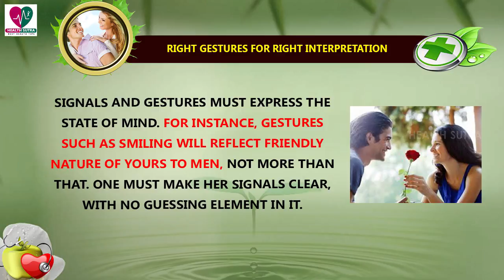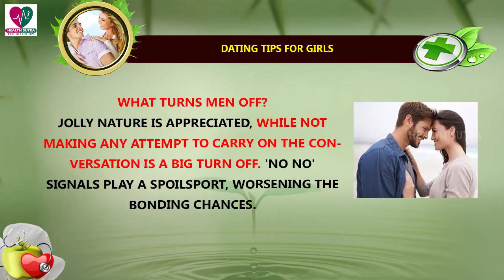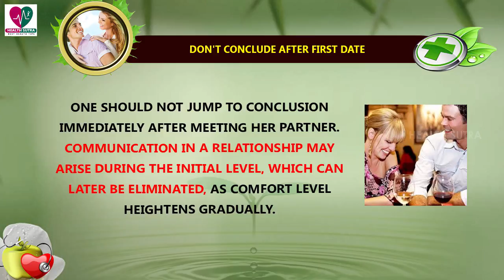Dating Tips for Girls - Health Sutra - Best Health Tips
Watch : Dating Tips for Girls - Health Sutra - Best Health Tips